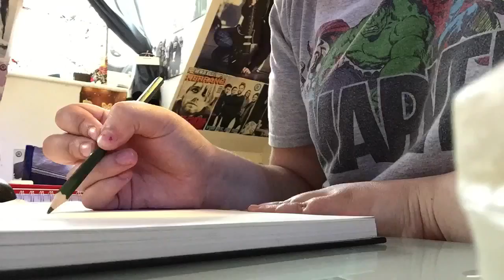Multicoloured Butterfly- Watercolour Timelapse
Similar to yesterday's video, this is a timelapsed drawing/painting of a butterfly!